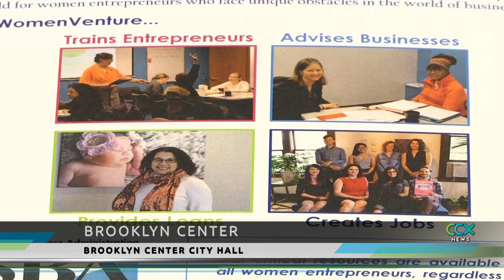Brooklyn Center Partners With Women Venture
Women entrepreneurs in the area now have a free resource to turn to thanks to a partnership with the city of Brooklyn Center. A representative from the Minneapolis nonprofit, Women Venture, will be available once a month at Brooklyn Center City Hall to answer questions and provide guidance. The organization provides business lending consultation, entrepreneurship training, and business loans to women who seek those services.